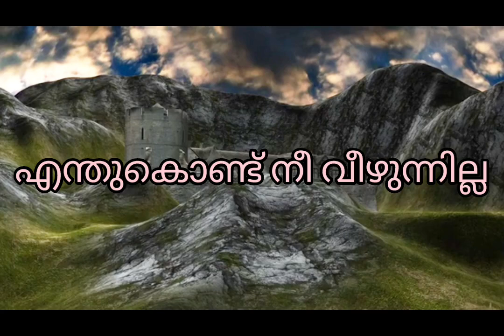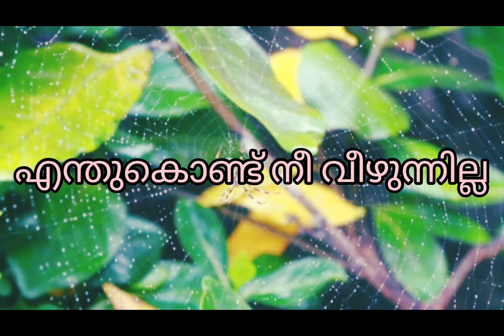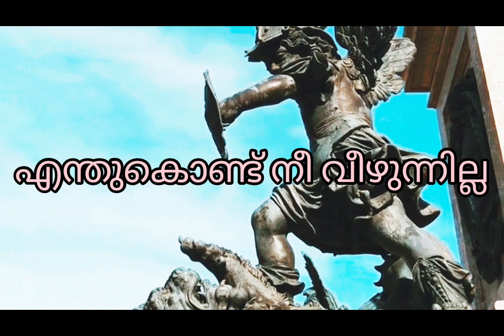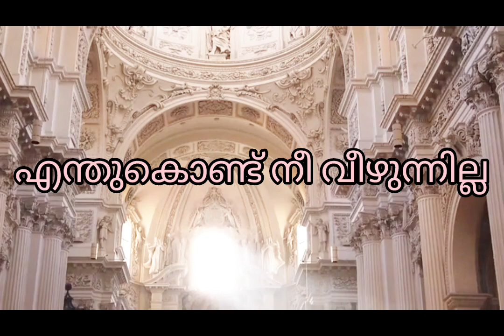Fr. Mathew wayanad about revenge